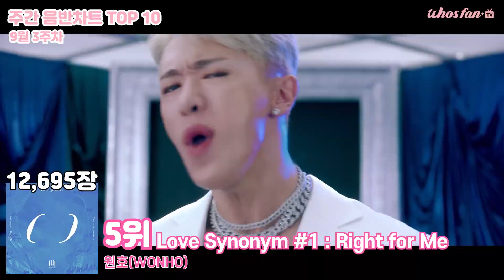[K-POP TOP 10] Stray Kids(스트레이 키즈) & 문빈&산하(ASTRO) | September 2020 week 3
2020년 9월 3주 K-POP 주간 음반차트 TOP 10
※ 해당 데이터는 세계 유일 실시간 음반차트, 한터차트(Hanteo Chart)의 데이터를 기준으로 합니다.

Weekly K-POP Album Chart TOP 10 - September 2020 week 3